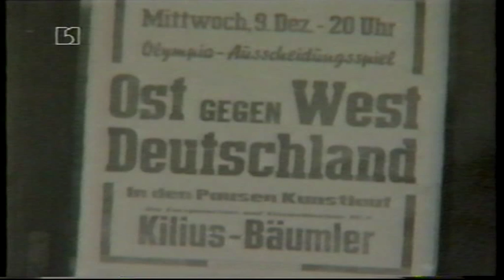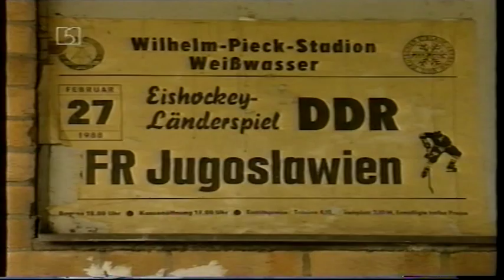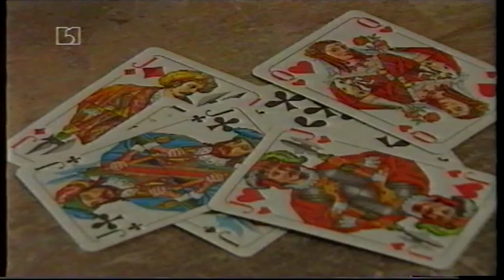kurze Geschichte EHC Dynamo Berlin bzw. EHC Eisbären